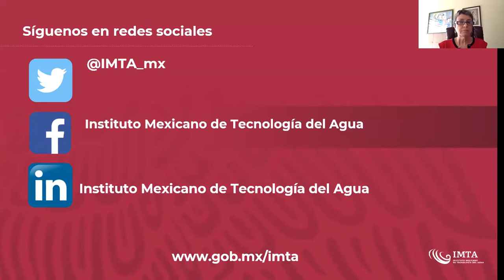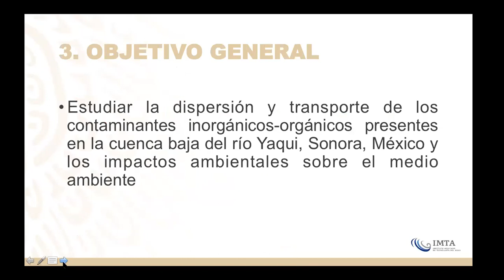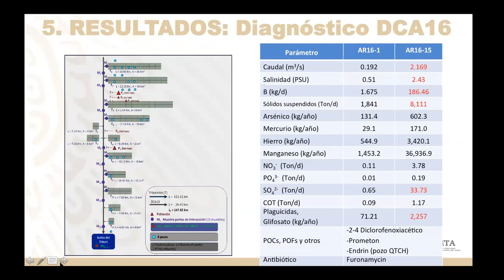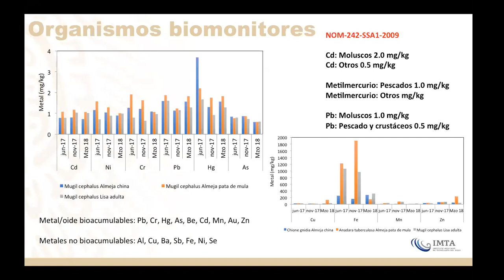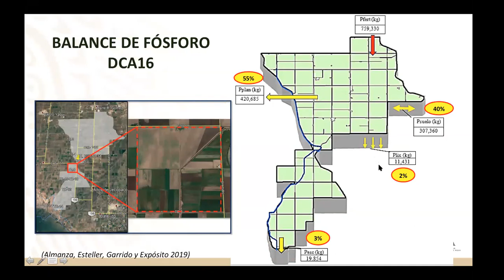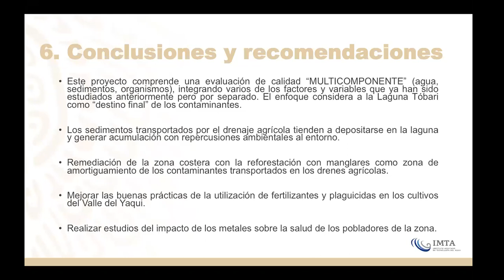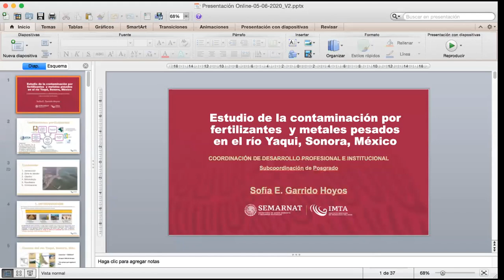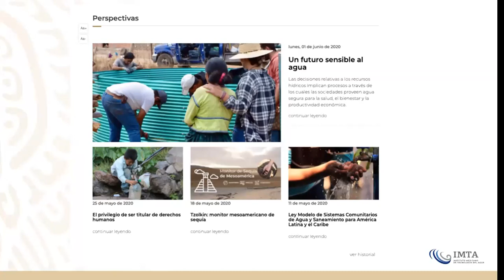Dra. Sofía Garrido Hoyos. Estudio de la contaminación en el río Yaqui, Sonora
Estudio de la contaminación por fertilizantes y metales en el río Yaqui, Sonora.

Canal IMTA